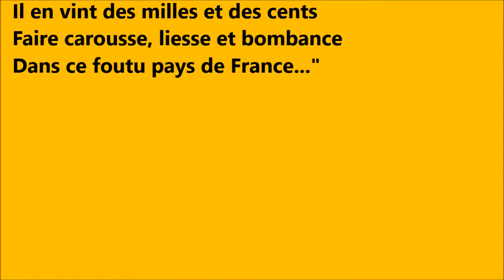"Les loups" - Vidalie/O.P.A - Concert Salisquet - Impro8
Dimanche 13 juillet 2014 - L'Orchestre Poétique d'Avant-guerre - O.P.A improvise au Domaine Salisquet (Vianne)
Les loups
Texte : Albert Vidalie
Violon : solène
Guitare : Xavier
Chant : m.
Les Loups

Les hommes avaient perdu le goût
De vivre, et se foutaient de tout
Leurs mères, leurs frangins, leurs nanas
Pour eux c'était qu'du cinéma
Le ciel redevenait sauvage,
Le béton bouffait l'paysage... alors

Les loups, ououh ! ououououh !
Les loups étaient loin de Paris
En Croatie, en Germanie
J'aimais ton rire, charmante Elvire

Mais ça fait cinquante lieues
Dans une nuit à queue leu leu
Dès que ça flaire une ripaille
De morts sur un champ de bataille
Dès que la peur hante les rues
Les loups s'en viennent la nuit venue... alors

Les loups ont regardé vers Paris
De Croatie, de Germanie
Tu peux sourire, charmante Elvire
Les loups regardent vers Paris.

Et v'là qu'il fit un rude hiver
Cent congestions en fait divers
Volets clos, on claquait des dents
Même dans les beaux arrondissements
Et personne n'osait plus le soir
Affronter la neige des boulevards... alors

Des loups ououh ! ououououh !
Des loups sont entrés dans Paris
L'un par Issy, l'autre par Ivry
Deux loups sont entrés dans Paris
Ah tu peux rire, charmante Elvire

Le premier n'avait plus qu'un œil
C'était un vieux mâle de Krivoï
Il installa ses dix femelles
Dans le maigre square de Grenelle
Et nourrit ses deux cents petits
Avec les enfants de Passy... alors

Cent loups, ououh ! ououououh !
Cent loups sont entrés dans Paris
Soit par Issy, soit par Ivry
Cessez de rire, charmante Elvire

Le deuxième n'avait que trois pattes
C'était un loup gris des Carpates
Qu'on appelait Carêm'-Prenant
Il fit faire gras à ses enfants
Et leur offrit six ministères
Et tous les gardiens des fourrières... alors

Les loups ont envahi Paris

Attirés par l'odeur du sang
Il en vint des mille et des cents
Faire carouss', liesse et bombance
Dans ce foutu pays de France
Jusqu'à c'que les hommes aient retrouvé
L'amour et la fraternité. alors

Les loups sont sortis de Paris
J'aime ton rire, charmante Elvire

Albert Vidalie - 1967